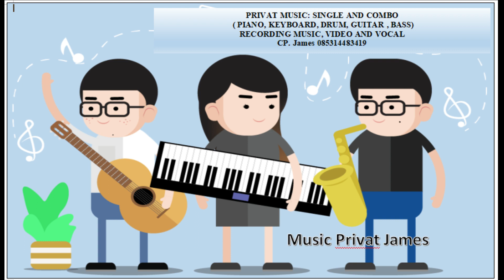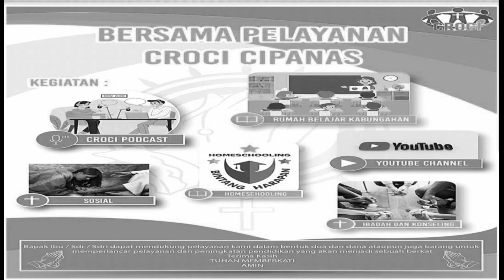"Pelangiku" Cover By GRACIA Keyboard#8- MC- Piano Class- RBK Indonesia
Lirik
Titik - titik hujan
Masih membasahi
Kala kau menyapa
Pelangiku
Ingin kuberlari
Jumpa bidadari
Bawalah aku pergi
Bersamamu
Bisikkan kisah yang lucu
Nyanyikanlah lagu merdumu
Merah kuning
Jingga dan ungu
Sentuhkan warnamu dalam gaunku
Ingin ku menari
Hingga kau sembunyi
Rindu pelangiku
Datang lagi
Ingin ku berlari
Jumpa bidadari
Bawalah aku pergi
Bersamamu
Nyanyikanlah lagu merdumu
Merah kuning
Jingga dan ungu
Ingin ku menari
Hingga kau sembunyi
Rindu pelangiku
Datang lagi
Rindu pelangiku
Datang lagi